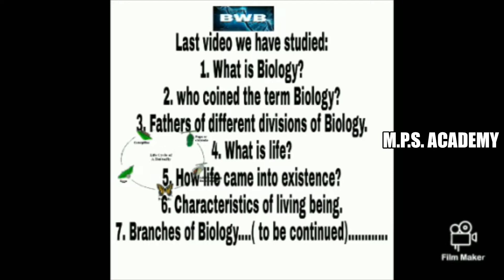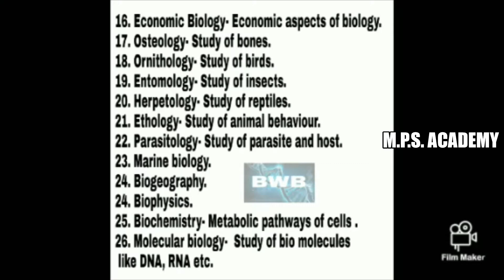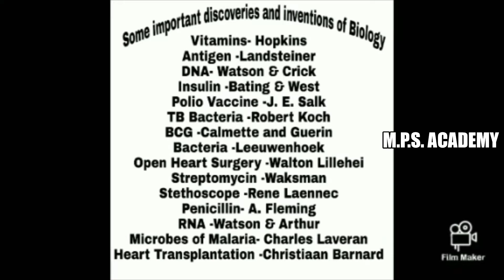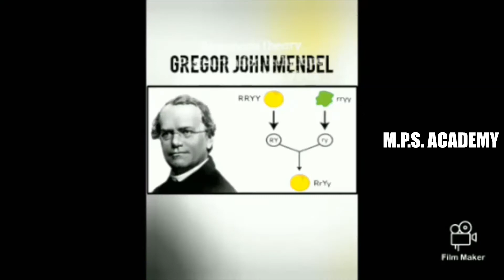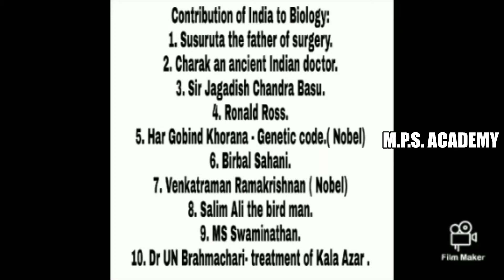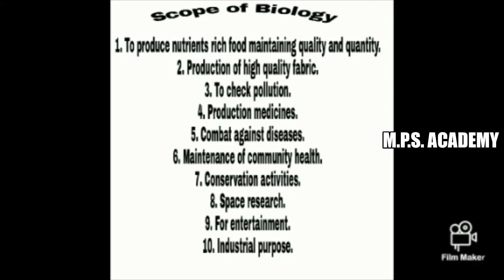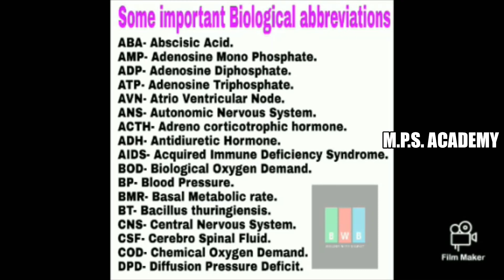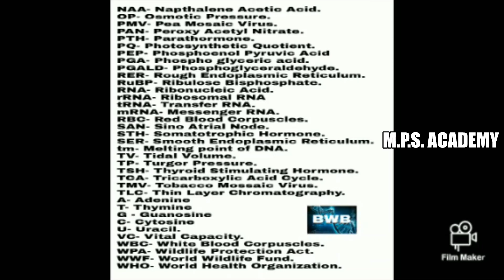CLASS 8 to 10 INTRODUCTION TO BIOLOGY PART 02